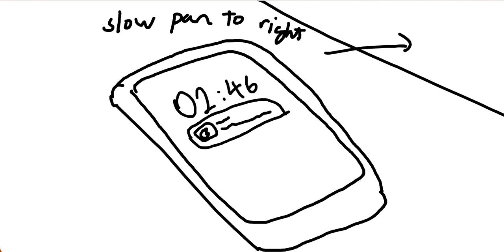exam vibes (song animatic)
An animatic for a short song I made about exams..
Let me know if I should fully animate it!